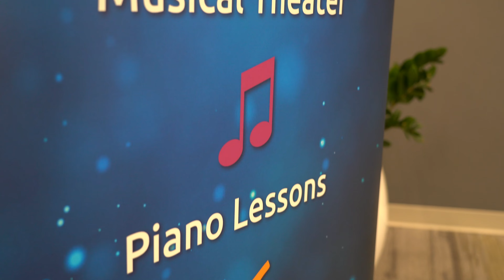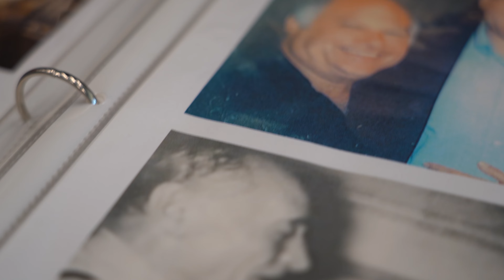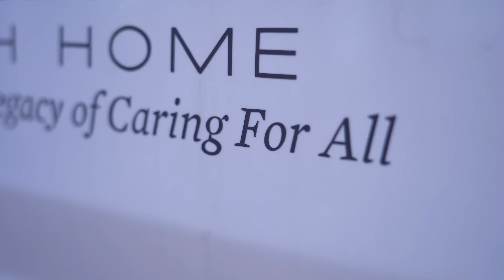2023 Campaign Stories